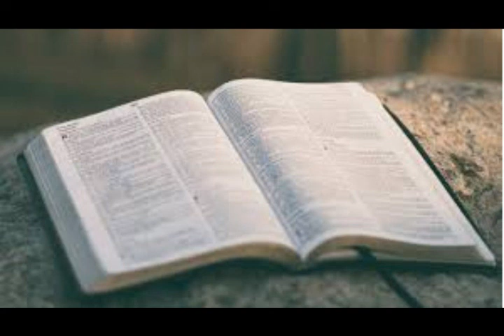04 05 2020 Sunday School James 3 1 12 The Tongue Steers Our Whole Life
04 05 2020 Sunday School James 3 1 12 The Tongue Steers Our Whole Life